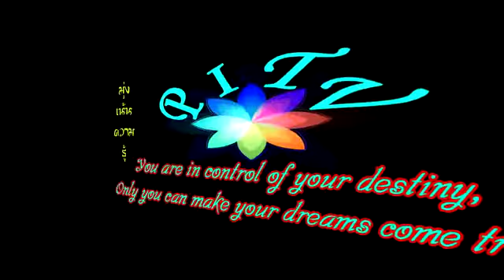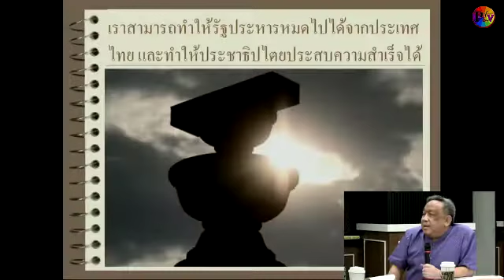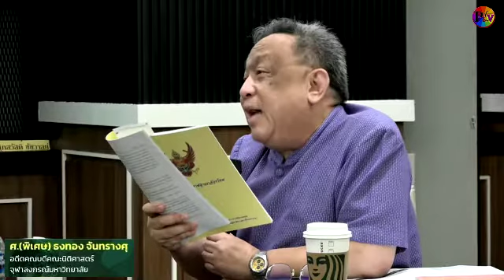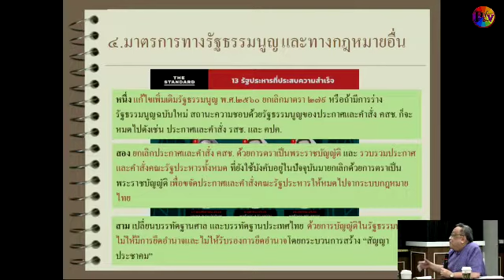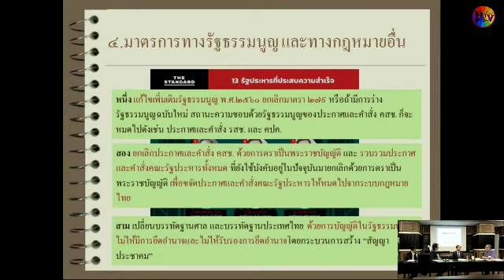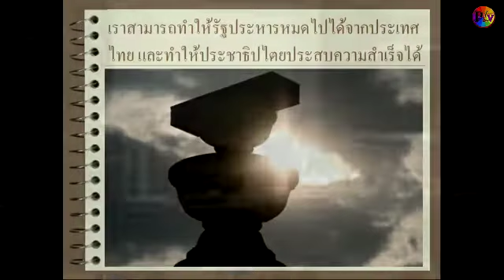เห็นด้วยกับการลบล้างผลพวงจากคำสั่ง หรือประกาศของคณะรัฐประหาร: ธงทอง จันทรางศุ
ธงทอง จันทรางศุ อดีตคณบดีคณะนิติศาสตร์ จุฬาลงกรณ์มหาวิทยาลัย และประธานกรรมการบริหาร บริษัท กรุงเทพธนาคม จำกัด งานวิชาการเนื่องในวาระ 90 ปีประชาธิปไตย: “การทำให้รัฐประหารหมดไปจากประเทศไทยด้วยมาตรการทางกฎหมายและบรรทัดฐานของศาล”

ดำเนินรายการโดย เมธา มาสขาว เลขาธิการคณะกรรมการรณรงค์เพื่อประชาธิปไตย (ครป.)

ณ ห้องศาลจำลอง (211) มหาวิทยาลัยธรรมศาสตร์ ท่าพระจันทร์ วันที่ 27 มิถุนายน 2565